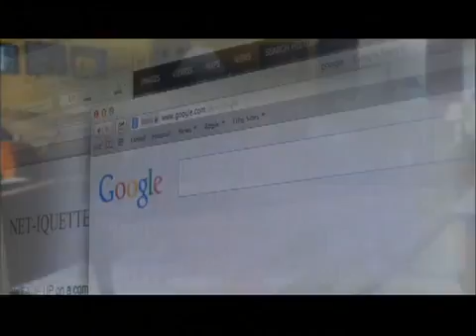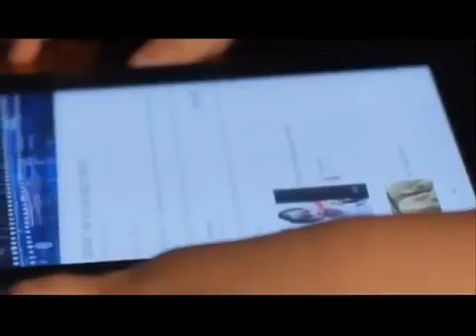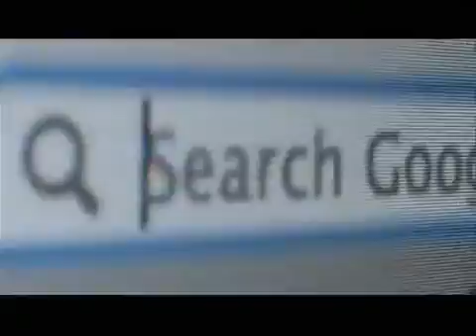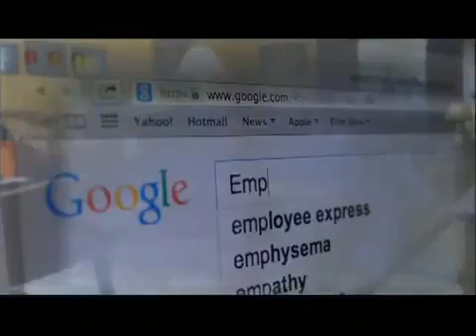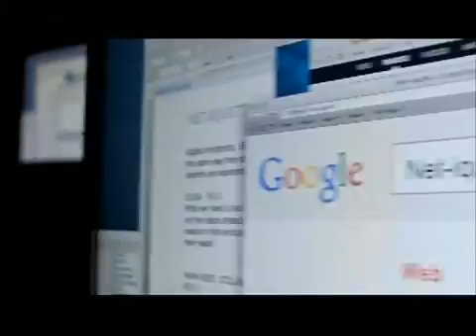Net-iquette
Nine in ten (93%) teens in the US have a computer or have access to one at home.

“Net-iquette” is a comprehensive media campaign to help youth, parents and educators understand the potential dangers associated with use of the internet from stalking and cyber-bullying to sext-ing and future employment issues. This program gives them specific tools and suggestions to make the best use of the internet and stay safe.

Because our youth have grown up in a cyber world that is seamlessly integrated with our daily lives, many parents and other adult leaders are not completely familiar with all the various internet apps, tools and sites that allow people to connect in good and bad ways. Many times, children are more comfortable in that world than the adults who are supposed to look out for them. While we teach our youth the etiquette of various social interactions: restaurant behavior, respect for teachers, adults and each other, sporting event behavior, etc; many adults don’t understand enough to give them guidelines for the cyber on-line world. This is a program that will help.